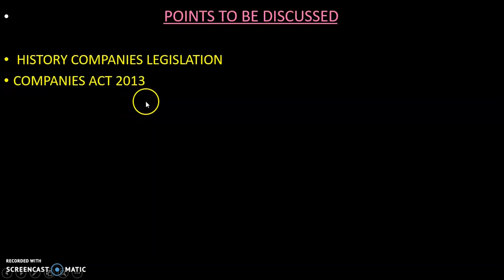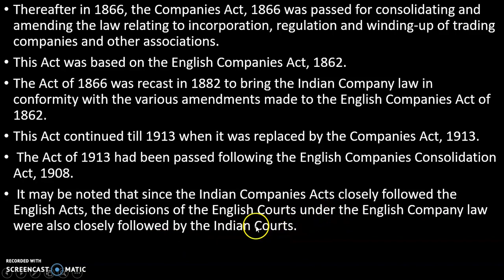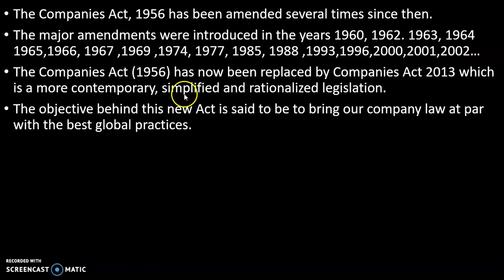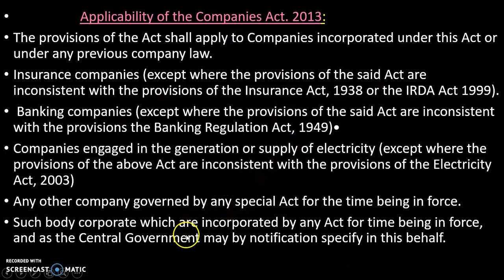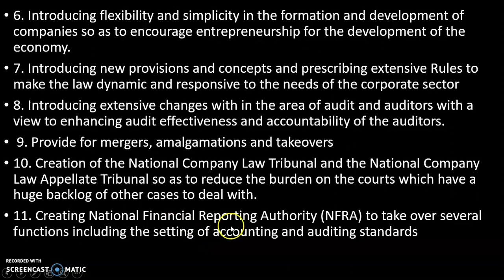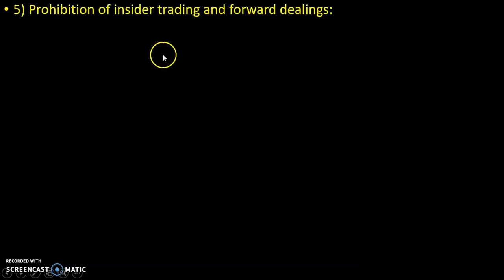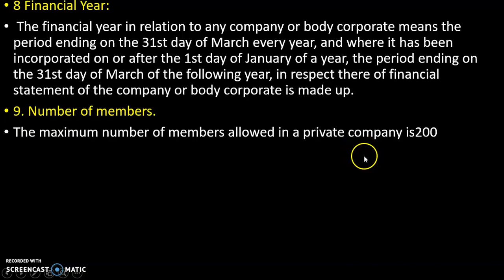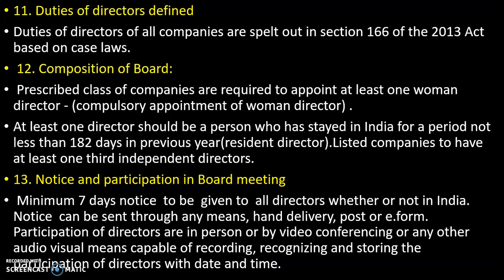THE COMPANIES ACT 2013/CORPORATE REGULATIONS PART 1/BUSINESS LAW/BCOM BBA CA CMA /MALAYALAM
INCOME TAX

BASIC NUMARICAL SKILLS

BUSINESS REGULATIONS